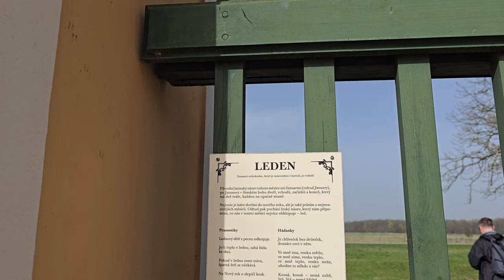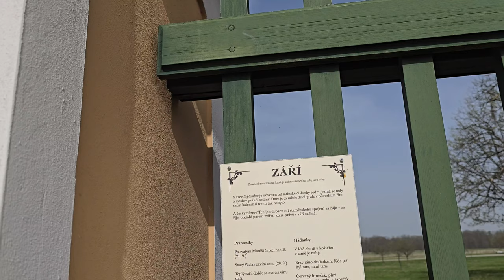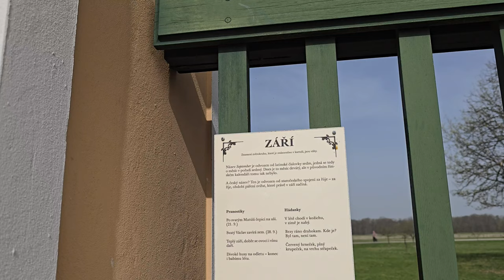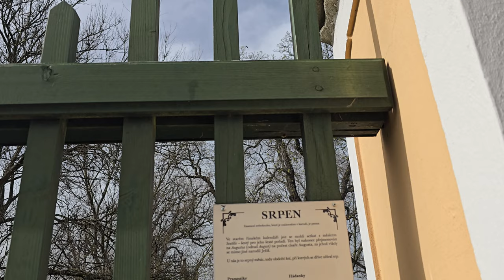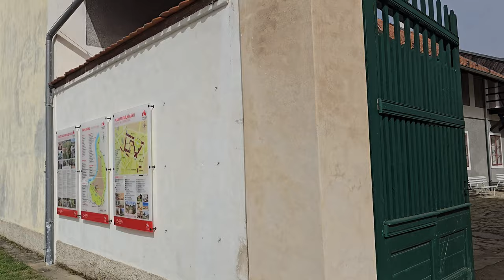Замок,который бы никогда не построили,если бы знали,что с ним будет. Тайное место в Праге.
Приглашаем вас побывать с нами,на очень тайном месте в Праге,которое вам не каждый сможет показать. А потом отправиться в красивейший чешский замок,который в народе называют Чешский Версаль.